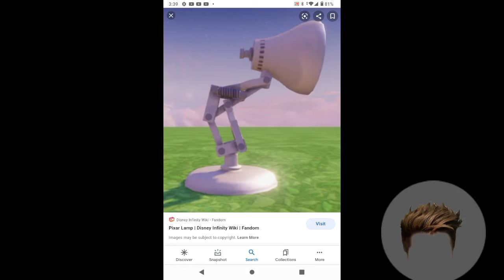pixar lamp like human